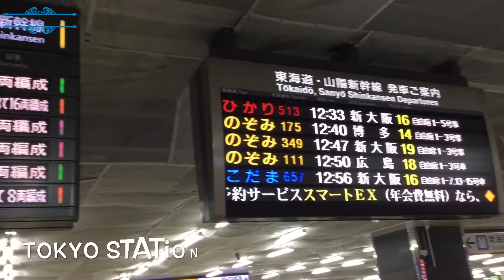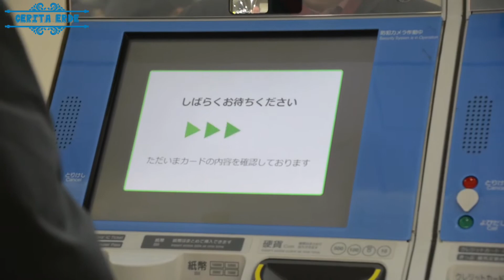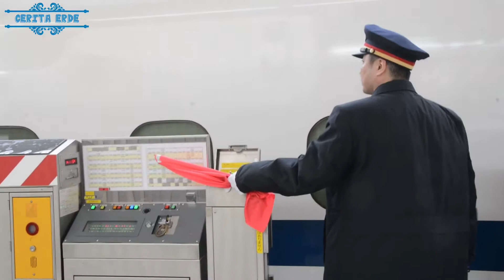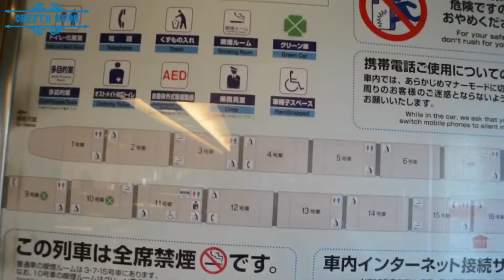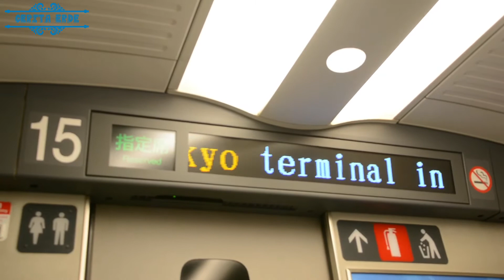🇯🇵 Naik kereta super Cepat NOZOMI Shinkansen ( Tokyo-Kyoto-Tokyo )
Wisata ke ke jepang / Japan Bullet Train, biasa disebut Shinkansen kerata super cepat jepang ini kecepatannya bisa mencapai 300 km/jam. sekarang yang paling cepat Nozomi . Jarak Tokyo - Kyoto 556 km  ( seperti Jakarta - yogya ) dengan Nozomi bisa di tempuh dalam waktu 2 jam 20 menit cepat ya..